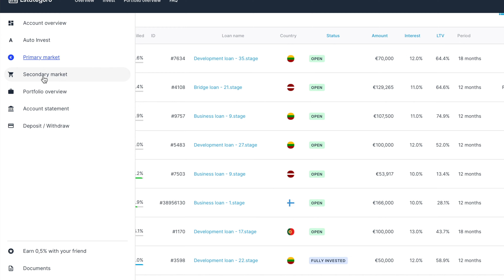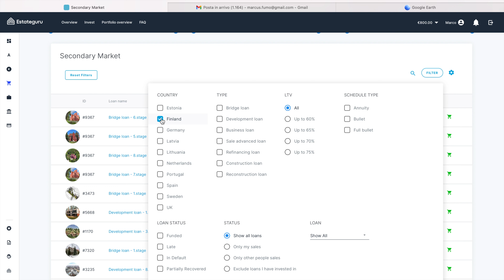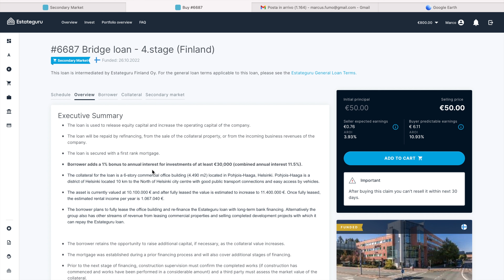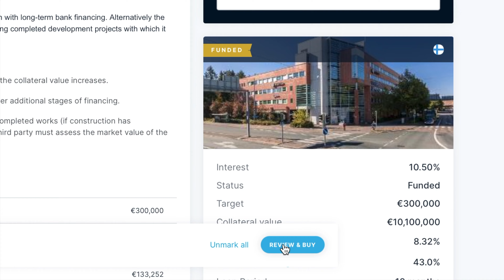ESTATEGURU il mercato secondario come funziona le mie strategie di investimento nel crowdfunding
Una volta iscritto potrai richiedere gratuitamente la Binance Card

I Link dei programmi che Utilizzo 👇🏻
Audible: ✅ [LINK]

▬▬▬▬ OFFERTE AMAZON▬▬▬▬
👇🏻 3 MESI Amazon PRIME STUDENT GRATIS: 👇🏻
👇🏻  AMAZON PROVA PRIMA - PAGA POI              👇🏻
Prendi finoa 6 articoli - provali - Hai 6 giorni di tempo: RESO GRATIS!!!

I Capitoli di questo video

00:00 | Intro
01:10 | Estateguru
01:15 | Il Mercato Secondario
01:59 | Come funziona
03:20 | Come personalizzare la pagina
04:22 | I Filtri
04:56 | Come acquisto nel mercato secondario
07:00 | Acquirente e Venditore nel mercato secondario
07:40 | Le Condizioni di investimento
08:19 | La mia Valutazione
08:47 | Outro

SITEGROUND IL MIGLIORE HOSTING per il TUO SITO WEB adesso scontato!!!

La mia Attrezzatura attuale:

MacBook Pro da 14
Video Camera Sony 4K FDR-AX53
Ipad pro 12,9”
Treppiede manfrotto
Microfono USB
Cuffie Bose
Softbox ESDDI
Microfono Moman CP1A.

I brani di questo video
Funk bass solo with auto wha
Epic Funk Bass Line
Sono di @Simonevignola

Il prezzo finale per voi rimarrà lo stesso
Attraverso questi Link supporterete gratuitamente il canale, regalandomi una piccola percentuale su un acquisto.